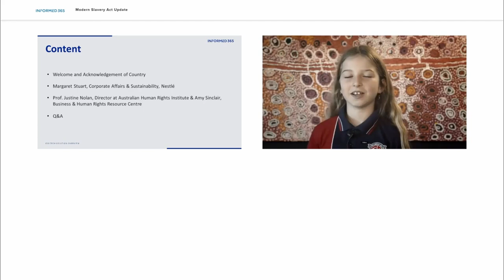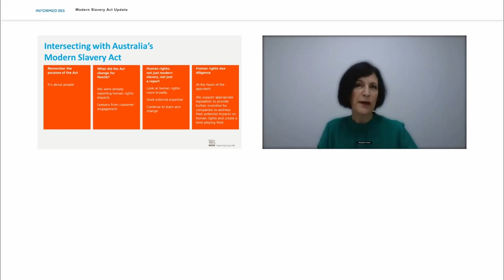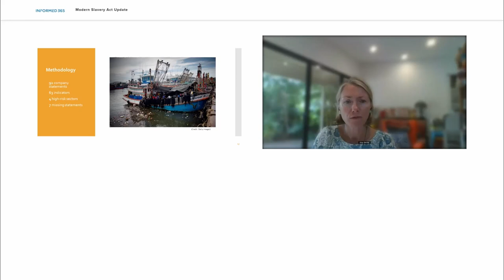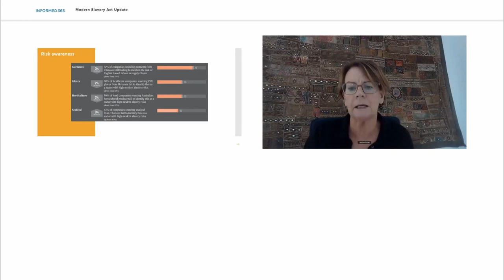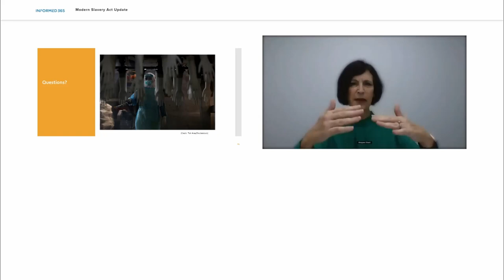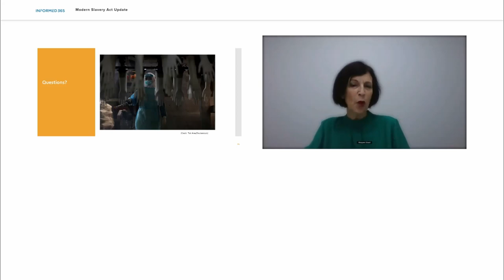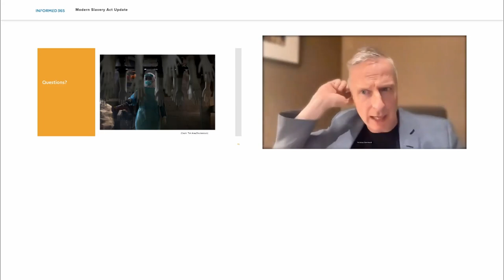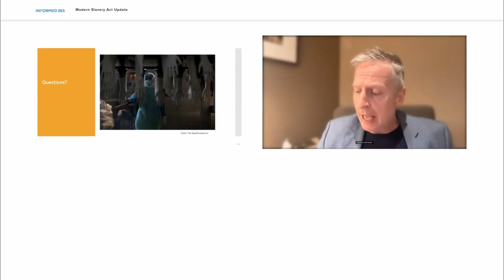Modern Slavery Act - 4 Years On | Informed 365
Live Webinar: The Modern Slavery Act – Four Years On

Get insider information from subject matter experts on Prof. Justine Nolan, Amy Sinclair, and Margaret Stuart.

This free webinar is presented by Informed 365 with speakers Prof. Justine Nolan (Director – Australian Human Rights Institute, UNSW Facility of Law), Amy Sinclair (Regional Representative for Australia, New Zealand and Pacific – Business and Human Rights Resource Centre), and Margaret Stuart (Director – Corporate Affairs and Sustainability, Nestlé Oceania).

In this workshop, you will learn:
- Broken Promises Essay
- Nestlé – The Journey So Far